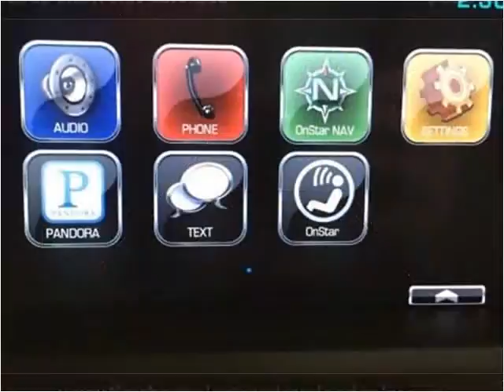2015 Chevrolet Colorado Used Cars London KY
This 2015 Chevrolet Colorado is available from Tim Short Select Used Cars London KY.